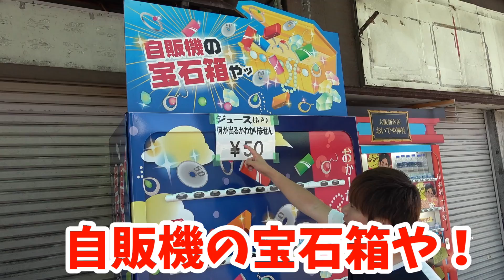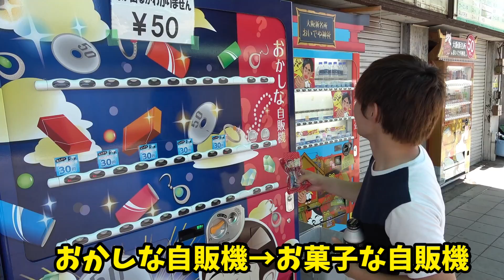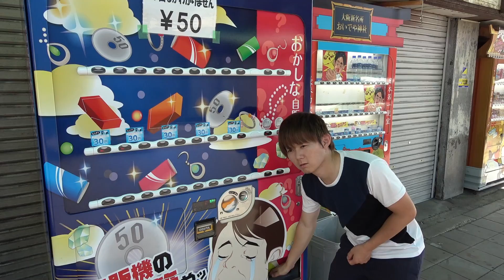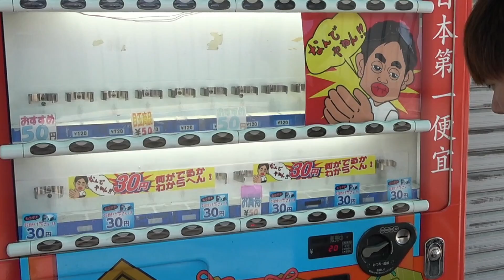50円自販機で奇跡が起きた！自販機の宝石箱や‼ 何が出るか分からないシリーズ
自販機の宝石箱や！値段も出てくるものも謎過ぎる自販機。
良い思い出になっためずらしい自販機！当たり！！
大阪凄すぎ！

会場・場所：HMV＆BOOKS SHIBUYA 6F イベントスペース
時間：14:00開演  約1時間以内に終了
内容：ハイタッチ会などを予定しております
簡単なものですが会える機会をつくってもらいました！
あまりこういうことをしないので会いに来てね！(('ω')ノ